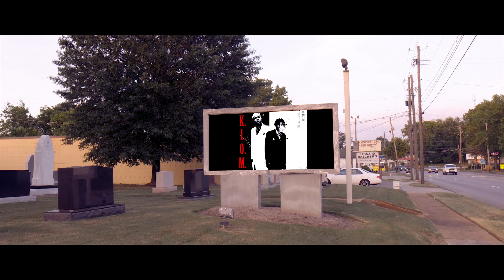6 JUGG x DHandz "Keep It On Me"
Lil Bread x DHandz "KEEP IT ON ME'
Dir. Christopher C. Mosley